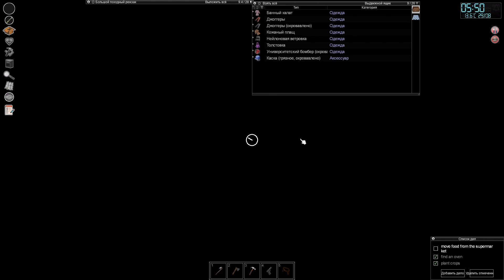trip for generator book | zomboid